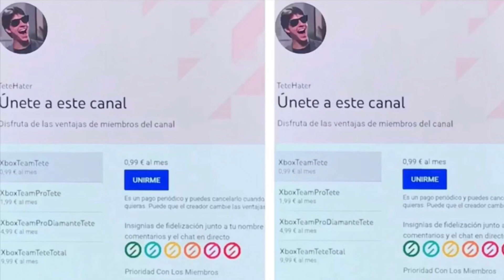¡¡¡NO CORRAS VUELAAAA 3 JUEGOS GRATIS XBOX!!!